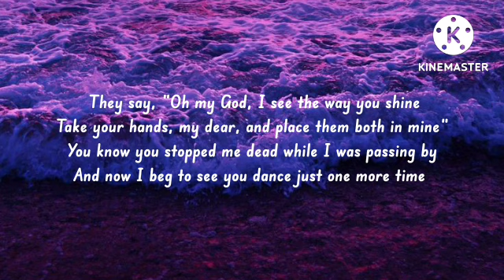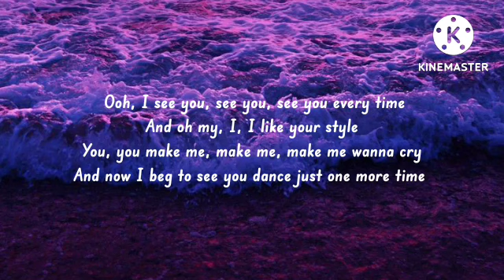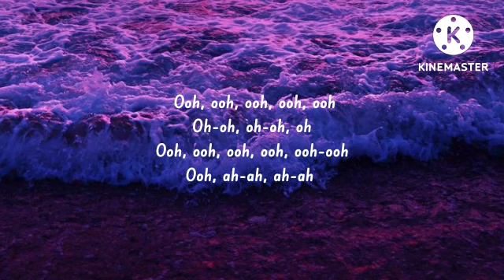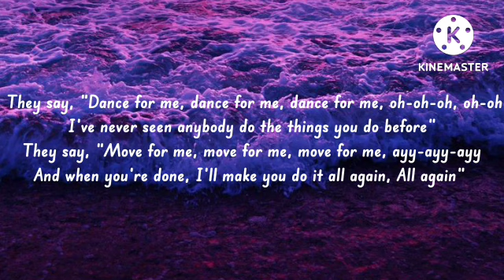Tones and I - Dance Monkey (Lyrics)